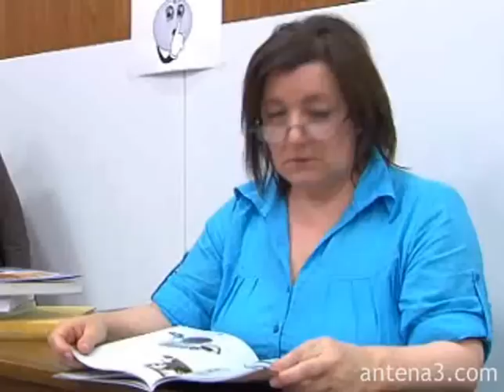La Biblioteka - Martillazos en la cabeza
Miriam tendrá que soportar
unos cuantos martillazos en la cabeza pero sin emitir ningún grito de dolor... pero la venganza será mucho más divertida.